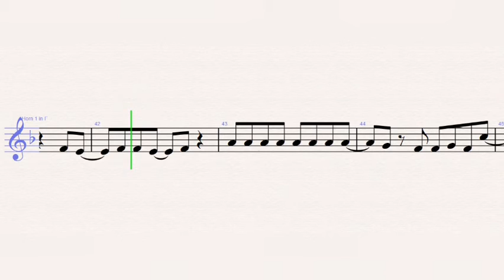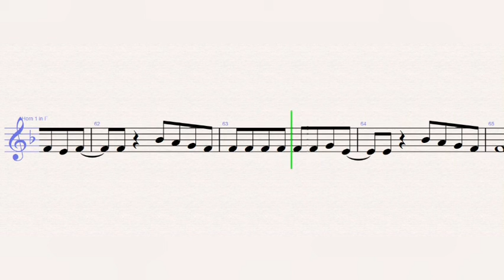Sean Kingston, Justin Bieber - Eenie Meenie French Horn Sheet Music - Tutorial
Sean Kingston, Justin Bieber - Eenie Meenie (French Horn)